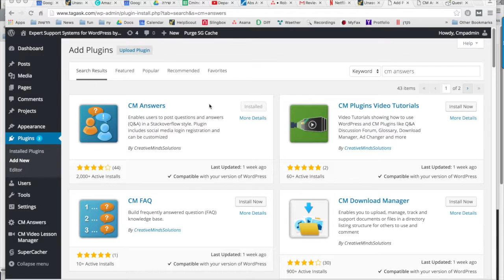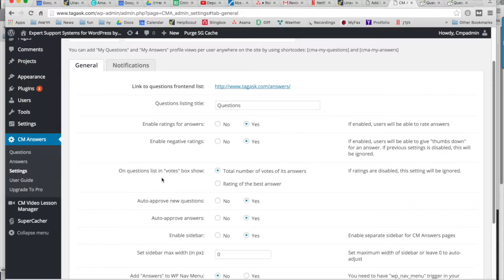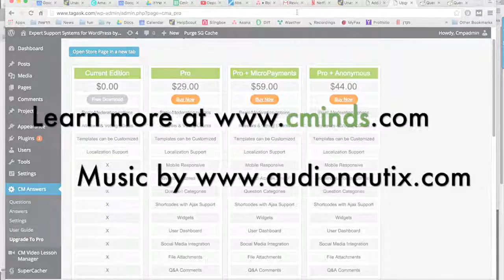CM Questions and Answers Forum Plugin - Installation Guide | WordPress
CreativeMinds

This video is a step by step installation guide for the Awesome Questions and Answers Plugin by CreativeMinds. This plugin is available for free and can be downloaded from WordPress.org.

Use this excellent WordPress Forum plugin to build a community discussion forum or knowledge base. Users can post questions, answers, comments, and vote on the best answers with this top-rated WordPress Question and Answer plugin.

There is also a built-in log & statistics module that enables easy tracking of all actions. Easily monitor who posted questions, when, and on which categories. Display a table or graph and export the data.

The WordPress forum plugin lets the admin filter content, customize the display of the forum in many ways, and create multiple forums on the same site using specific categories. The plugin lets users post questions and answers on a WordPress website.